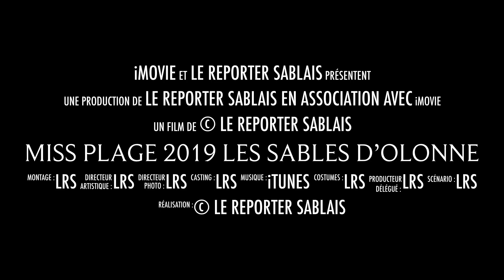Miss Plage 2019 Les Sables d'Olonne Cassandra Annereau et Miss France